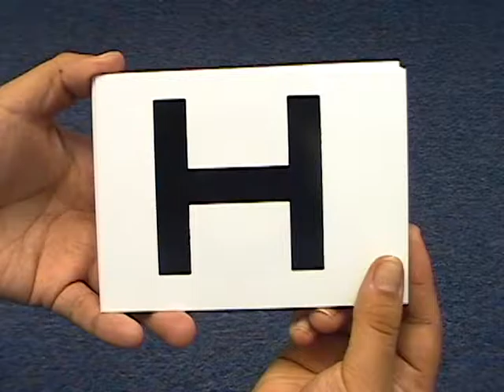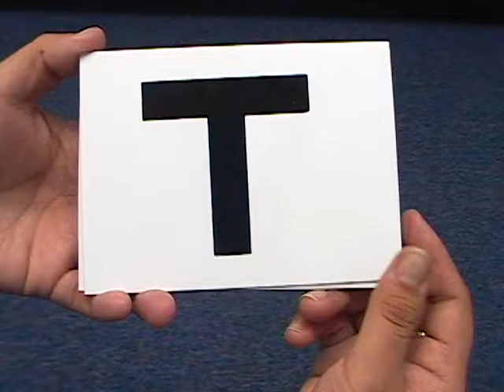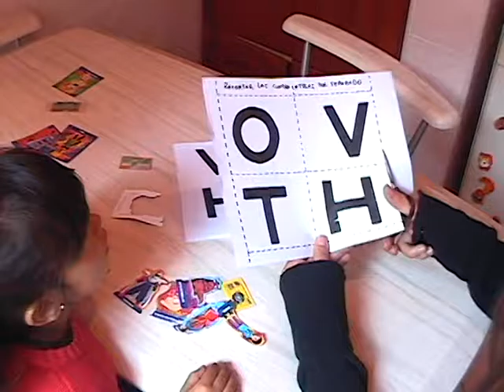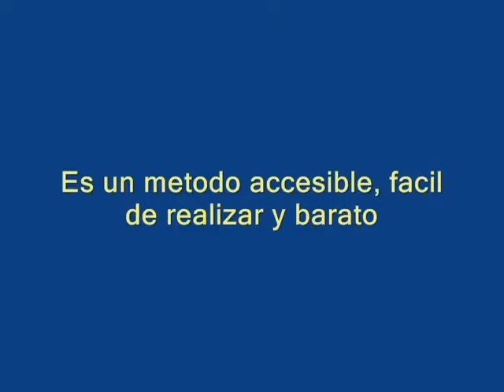METODO HOTV AGUDEZA VISUAL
Se describe la técnica de medición de agudeza visual con cartillas HOTV en preescolares